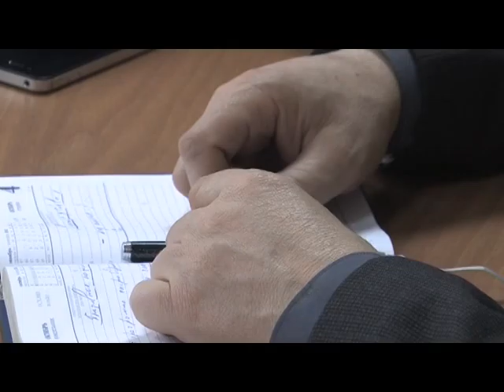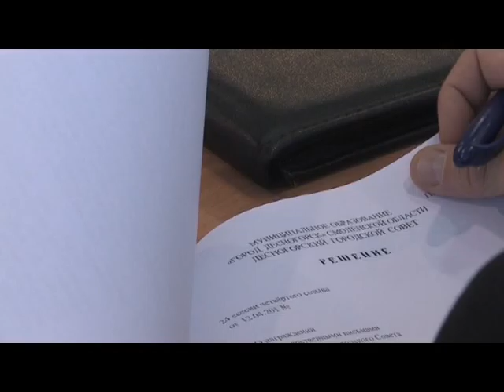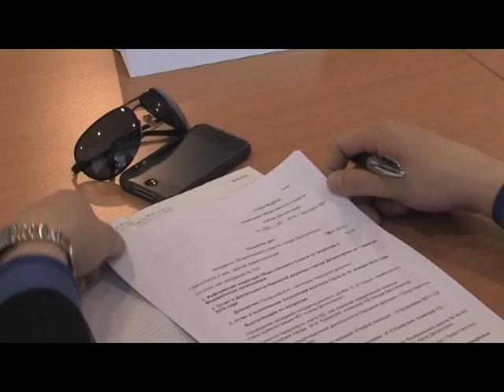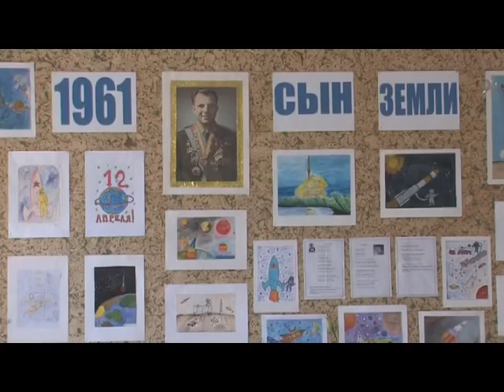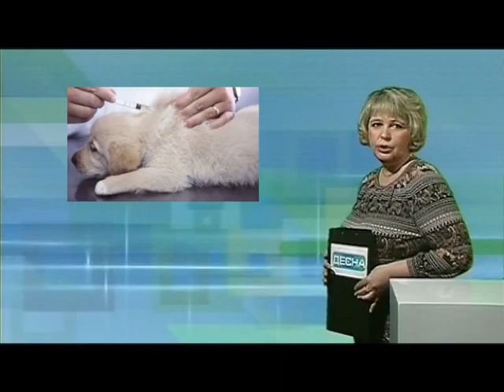Десна-ТВ: День за днем от 13.04.2016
В выпуске:
1. Еженедельное совещание у главы администрации.
2. Депутаты готовятся к апрельской сессии.
3. Очередное заседание Общественного совета.
4. Школьники ответили на вопросы викторины.